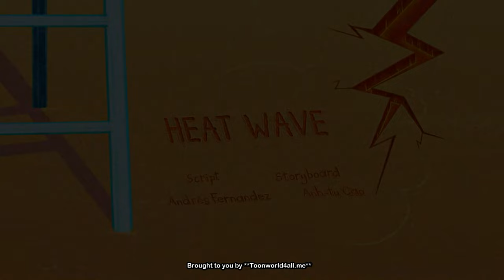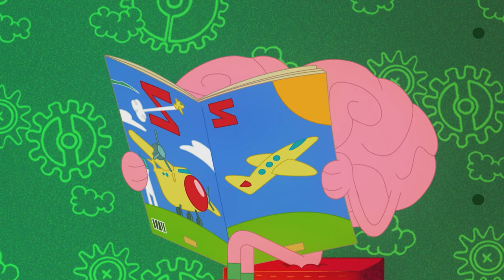Zig and Sharko (हिन्दी) - Heat Wave The Proposal Hindi